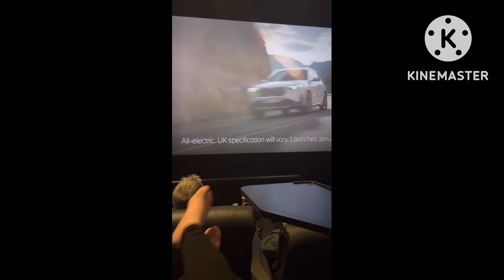How are cinema halls in UK. City life.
In this video I have shown the city life in Exeter which is high street and also I have given some ideas about how are the cinema halls are there in UK.